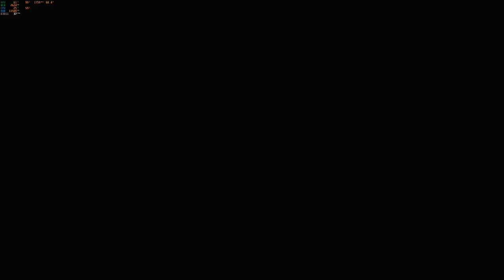New World - Liberando A Montaria Ep. 11